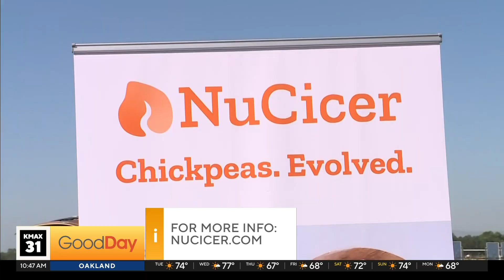Meet the Scientists Making Chickpeas Tastier and Healthier!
So, Cody’s caravan is live at the lab to show me why I might have to eat my words—and a few chickpeas, too. The team here is working hard to make chickpeas more nutritious, more delicious, and maybe even win me over.